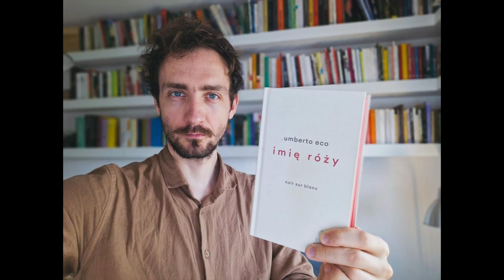„Złote a skromne”, jak dziś czytamy „Imię róży”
Rafał Hetman twierdzi, że najważniejszy jest wątek kryminalny. Ja, że ocena Kościoła, tematu ubóstwa oraz wiedza. O czym zatem jest ta powieść?